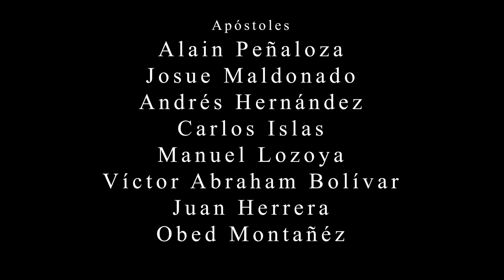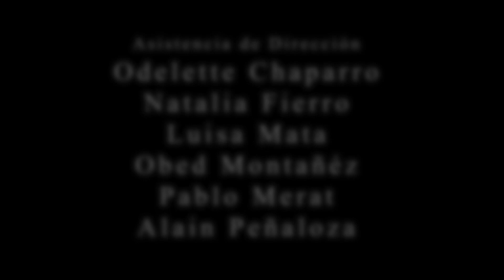Jesucristo Súperestrella - Parte III: "Agnus Dei" (Original de Andrés Alejandro Duarte)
Les presentamos nuestro Issue No. 6, tercera parte, y agradecemos todo su apoyo.

Música y Letras: Andrés Alejandro Duarte

Dirigido por Andrés Alejandro Duarte y Alex Fierro-Sepúlveda
Concepto por Luisa Mata
Una producción de Broadway Dreams